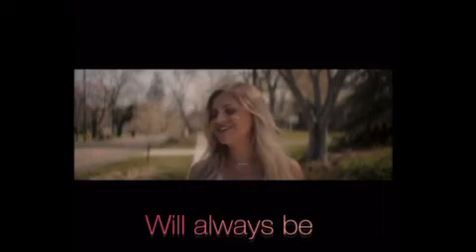Half of my Hometown - Kelsea Ballerini ft. Kenny Chesney